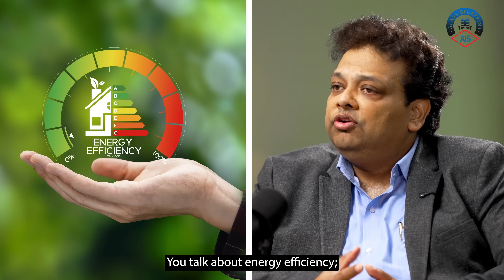Glass Blueprint Podcast Ep 3: Edge of Innovation: New Frontiers in Glass Design & Technology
Think glass is just about being clear? Think again.

In this episode of the AIS Glass Podcast : Edge of Innovation: New Frontiers in Glass Design & Technology, we’re shattering old perceptions and looking at glass through a futuristic lens. From buildings that respond to the sun to glass that saves energy, we explore the tech transforming how we live, work, and build.

Whether you’re an architect, innovator, or just glass-curious — this episode is for you.

🎧 Hit play and see how glass is going beyond transparency.